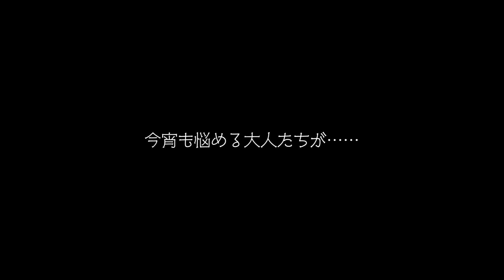BASE#23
BASEプロデュースYouTube版セカンドシーズン！
全15話。

渋谷の隠れ家バーBASE。
今夜も大人たちが悩み事を相談にやってくる。
小さなバーでのミニドラマ。

アカバネ　横山祥二
アヅチ　青木十三雄
マスター　山本佳希